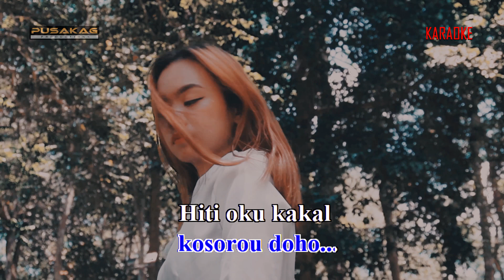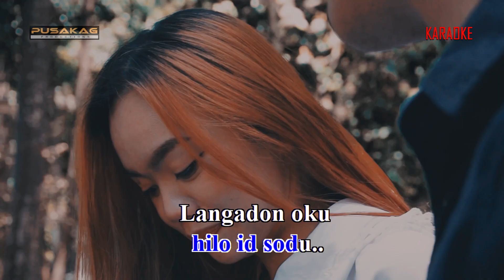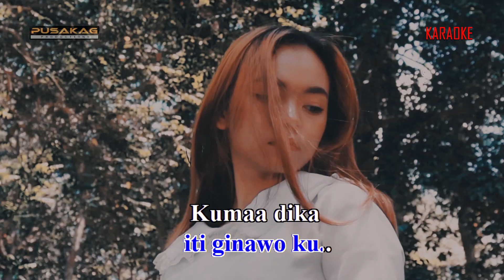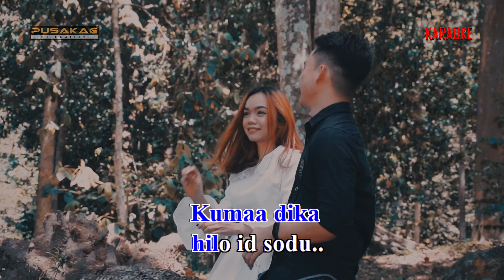GIGS PATTYSON SOLIBUN - Langadon Kopio (KARAOKE)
Tajuk : Langadon Kopio
Penyanyi : Gigs Pattyson Solibun
Studio : Pusakag Productions
Video : AJ'AY Entertainment
D.O.P : Aman Raymon
Special Thanks To : Lucy Jilinechie & Raynold Ryand